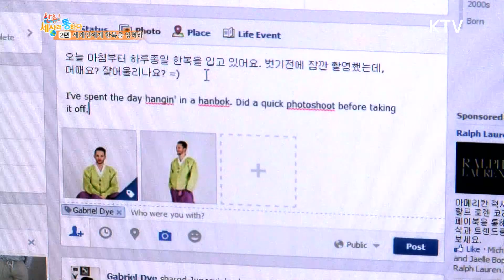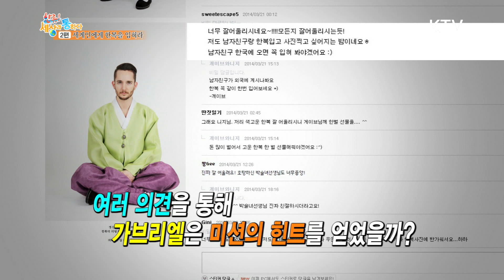외국인이 한복을 입고 느낀 점 / 사진 찍어보니 다르네 [한류! 세상과 통하다]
한류! 세상과 통하다!

아름다운 한복을 입고, 외국인에게 알리기로 나선 한류3인방!
라우라와 샤흘로는 관광지로 유명한 경복궁을 찾아갔습니다!
많은 외국사람들을 만나 한복에 대해 이야기하고 사진도 찍었는데요.
한복의 고운 자태에 모두 감탄을 이어갔습니다.
한편, 가브리엘은 한복을 차려 입고 촬영을?!
인터넷 SNS로 홍보에 나섰다고 합니다!
한류3인방과 함께 한복을 알리러 나가볼까요?